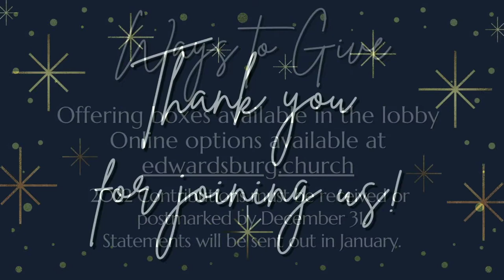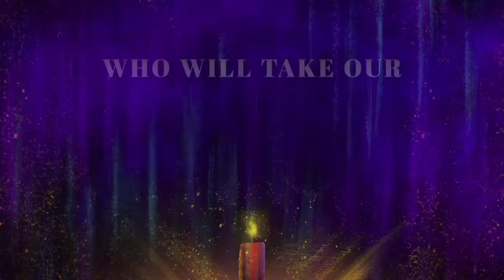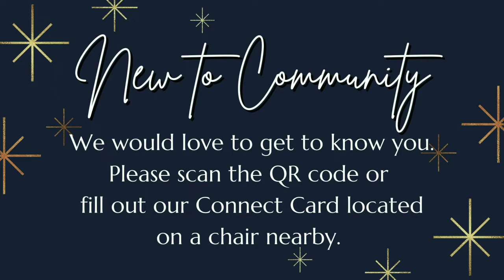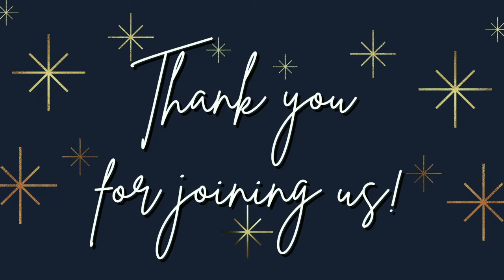December 4 / Colossal Clashes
Fear vs. Faith
Jesus’s Peace vs. Worldly Peace